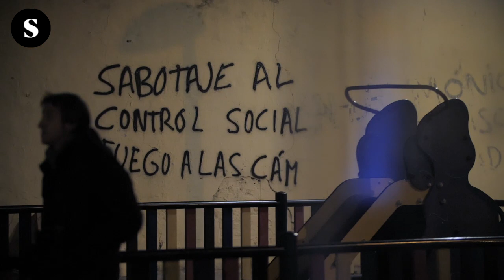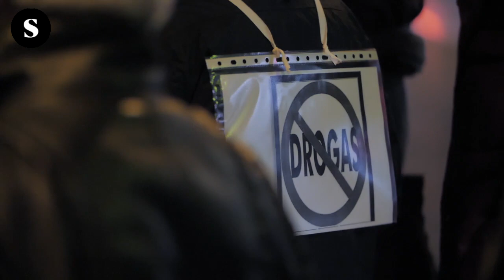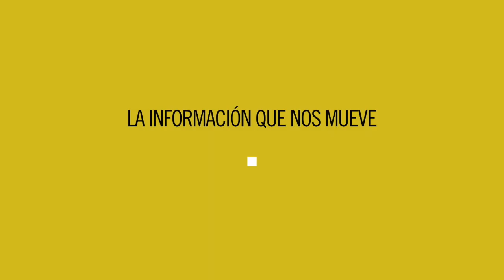Vecinas sin vallecas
Manifestación el 15 de noviembre en Vallecas contra la degradación del barrio.